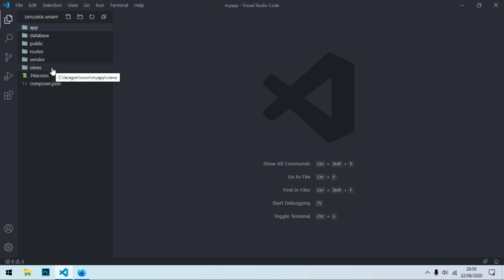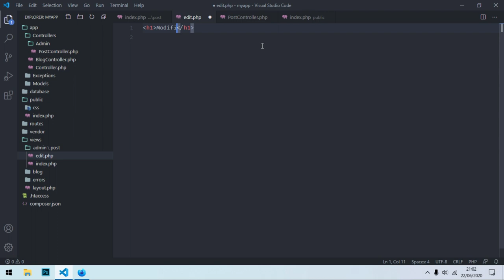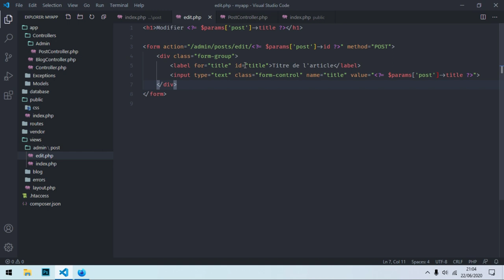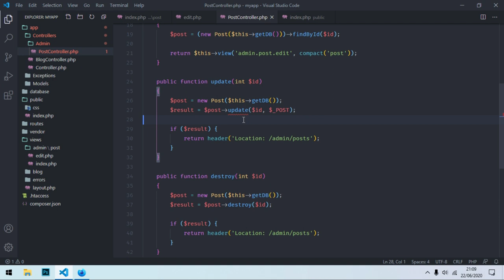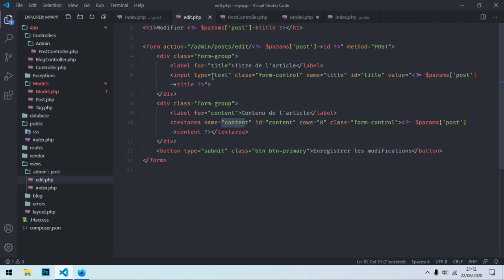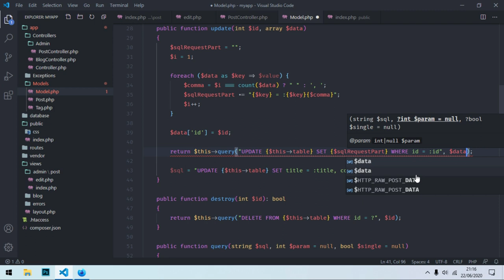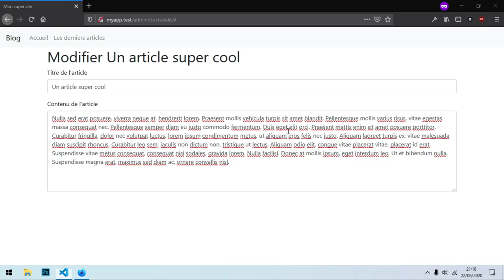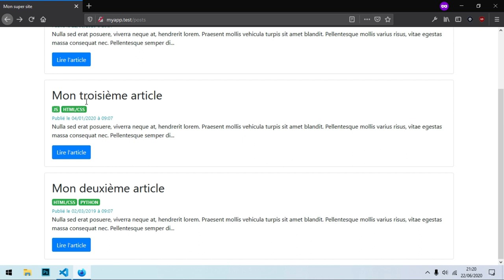Créer un site avec PHP (POO) - Editer les articles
👉 Bienvenue dans cette série où nous allons développer une application avec PHP en Programmation Orientée Objet.

👉 Dans cette vidéo, nous allons attaquer la partie qui nous permettra d'éditer le titre et le contenu de nos articles. On créera une méthode update qui dynamisera la mise à jour des données.